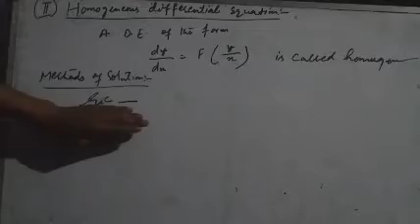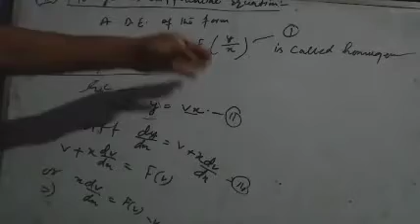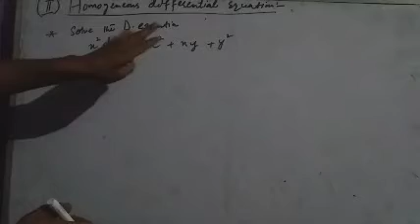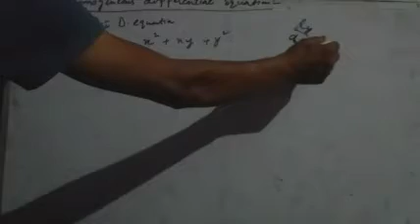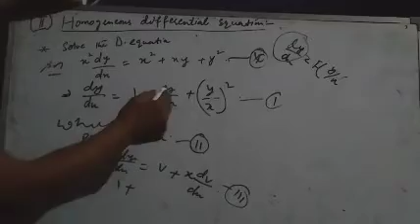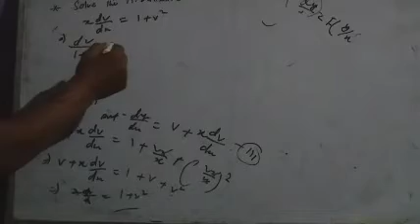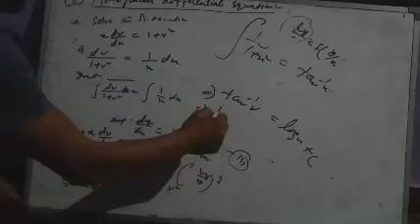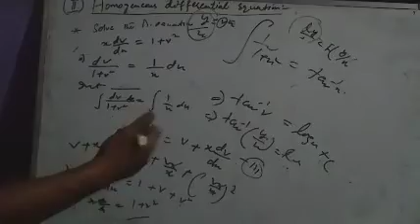Method to find homogenous differential equation.